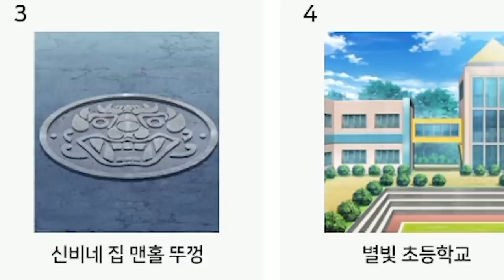시즌3 최종보스 오피키언의 떡밥?! 6개의 예언의 정체도 나왔다! ㅋㅋ [ 신비아파트 리뷰썰 ]